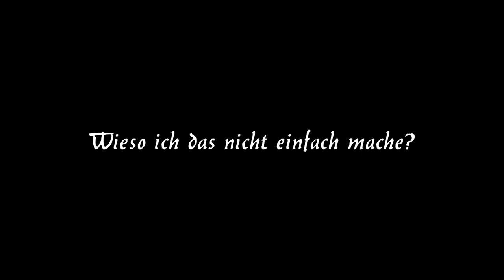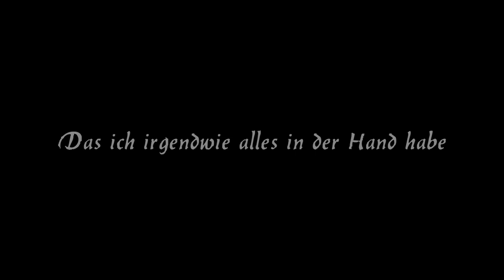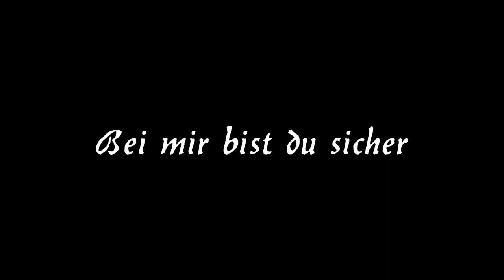Ich liebe Dich Dein Brief von Jesus | Liebesbrief von Jesus